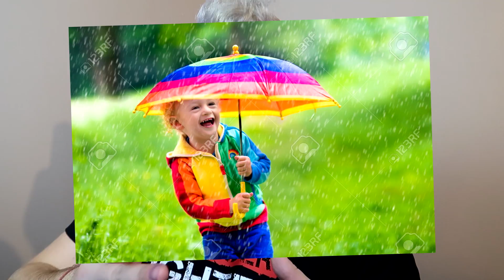FIFA 19 | WĄSATY DRAFT NA MOVEMBER + NOWY KANAŁ EKIPY?! *IKONA*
►►►KANAŁ TEAMSPEAK - Private-ts.pl | Strefa 'YT | N3jxiom'

Miniaturki i grafika kanału - Rafał 'Rafix' Molenda